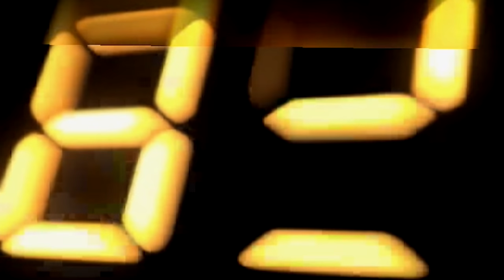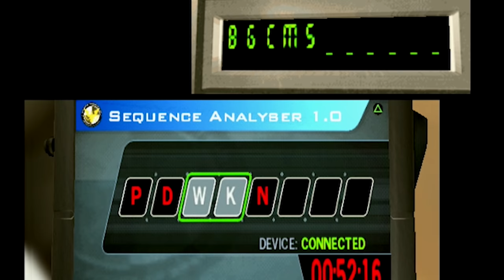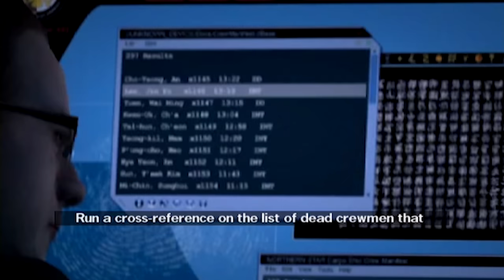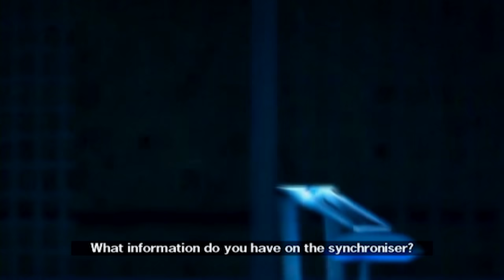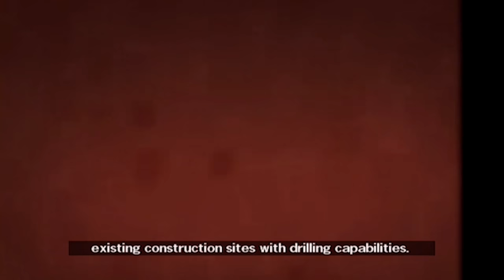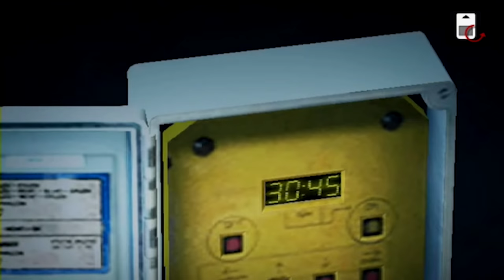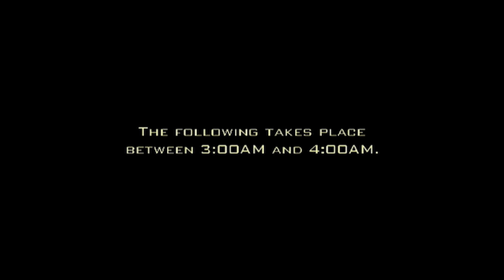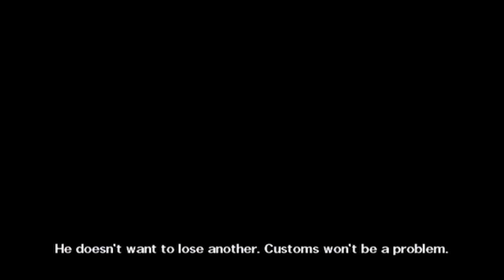24: The Game | Full Gameplay Walkthrough (PS2 HD) No Commentary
Hey everyone, this is my full game playthrough for 24: The Game, running on the PS2 with no added commentary.